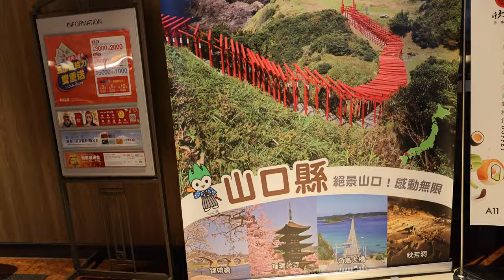新光三越日本展